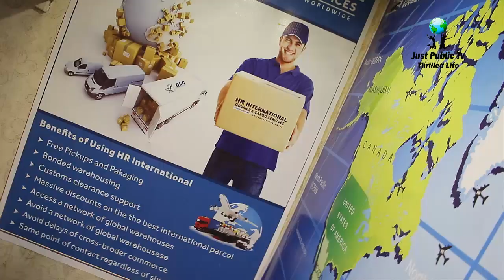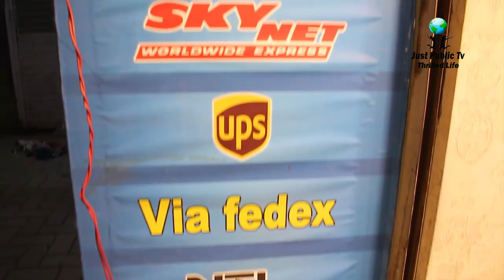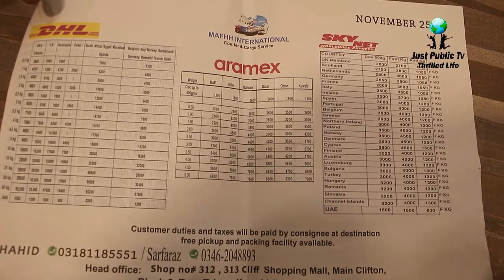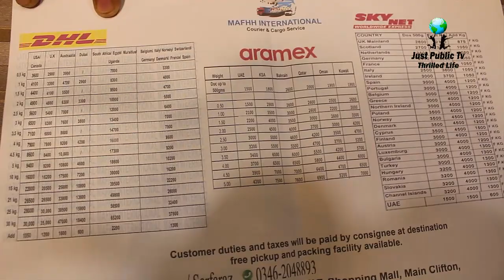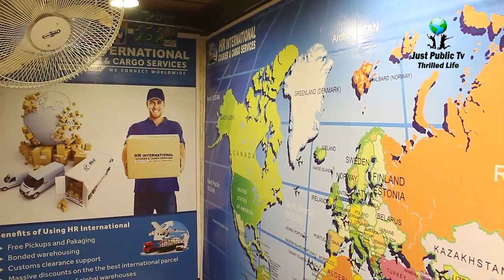DHL FedEx Delivery Service From Pakistan To Worldwide - Get Online information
Hi everyone,
In this video I have explored DHL And FedEx Delivery Service From Pakistan To Worldwide.
Also you can get online information for your online booking parcel.

Call & WhatsApp
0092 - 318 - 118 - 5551